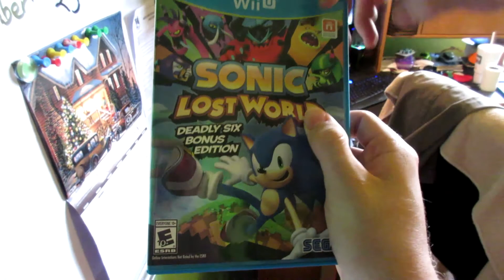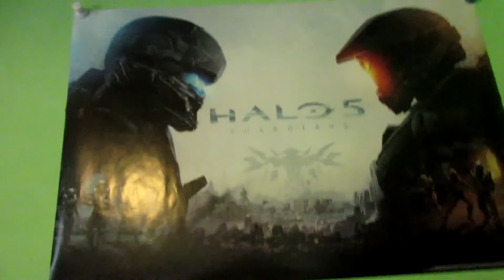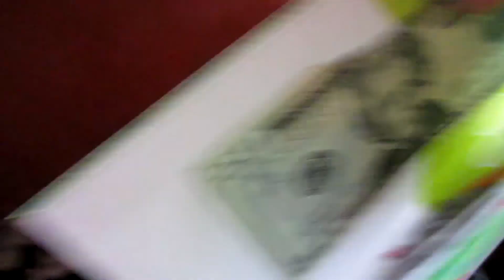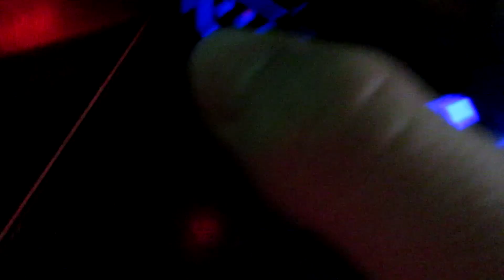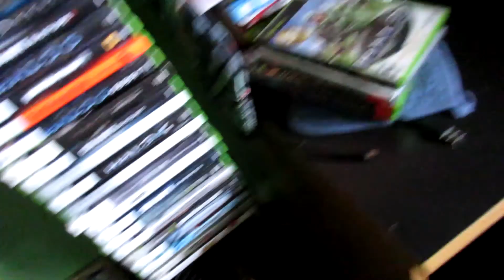Vlogmas 2015! | Day 23, 24, and 25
Background: Deck The Dubstep [Deck The Halls - Andross Remix]